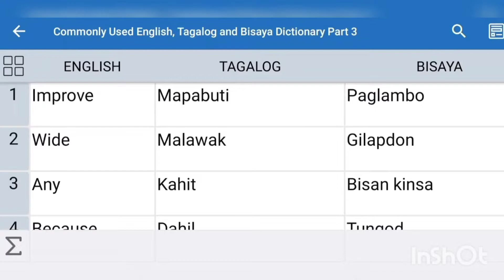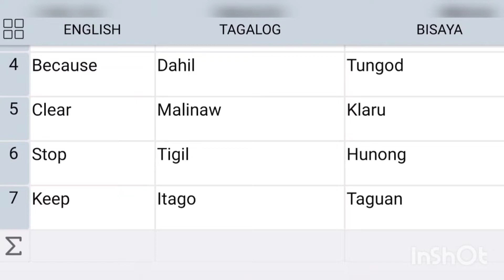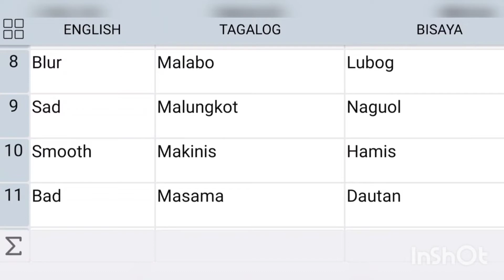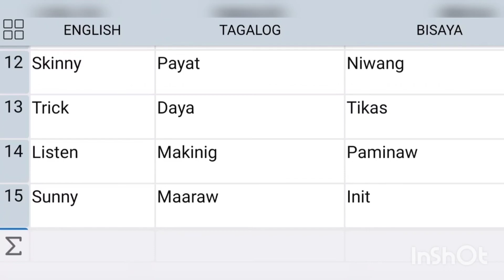Commonly Used ENGLISH, TAGALOG, AND BISAYA Dictionary PART 3